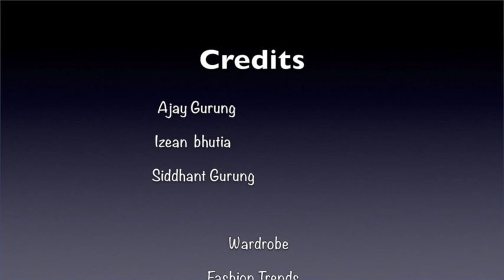Ugly location photoshoot challenge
Hi guys,
Do let me know which picture or outfit did you like the most. I will be writing a blog of the outfits as well so you can check the pictures too.

Snap chat: Shwetay21

Shweta Gurung
XOXO